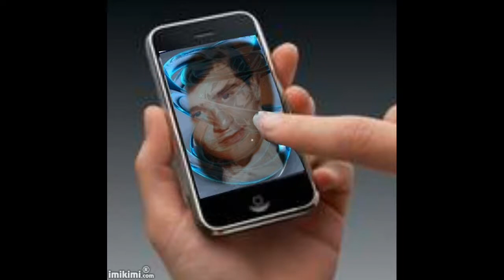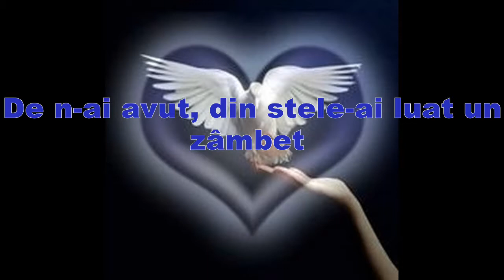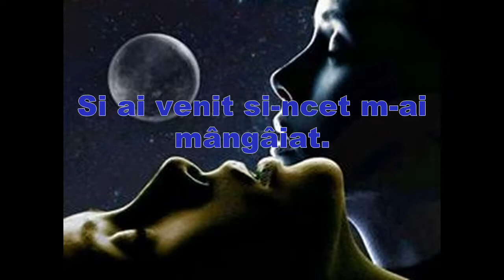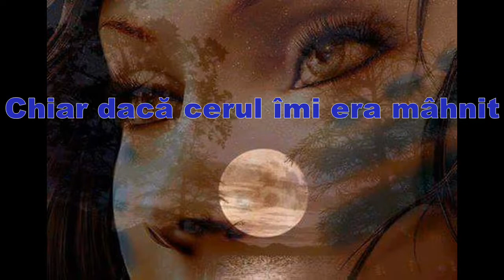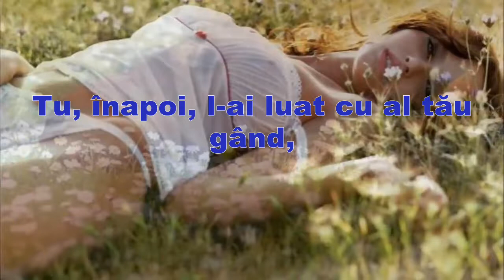MESAJ CATRE INIMA TA BY LAURENTIU COZMA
N-ai pregetat să-mi dai din al tău suflet
 Atunci când viața m-a îngenuncheat,
De n-ai avut, din stele-ai luat un zâmbet
Și ai venit și-ncet m-ai mângâiat.
 De sub ninsori, când m-au acoperit,
M-ai luat de mână și m-ai scos pe-o cale,
Chiar dacă cerul îmi era mâhnit,
Ai căutat și mi-ai adus un soare!
Când toamnele mi-au luat al verii crâng
 Și l-au pictat c-un arămiu pribeag,
Tu, înapoi, l-ai luat cu al tău gând,
 Și mi l-ai pus în zori, pe-al vieții prag !

Laurentiu & M*